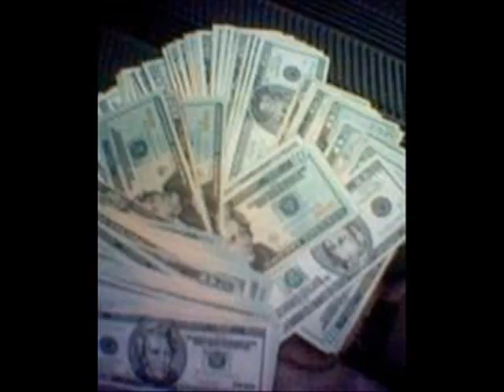BobDogg&Bink$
BobDogg & Bink$ Cousins to Snoop dogg,Brandy,Ray J,Daz and many more. Are Fighting There Way Up For Fame Watch Out For Them Fall 2008. Hit Them Up On Myspace.com/bobdoggllyodbinks